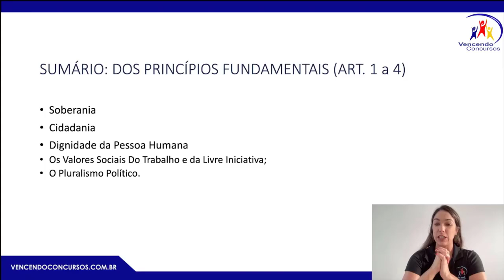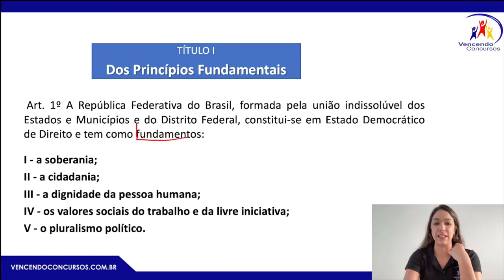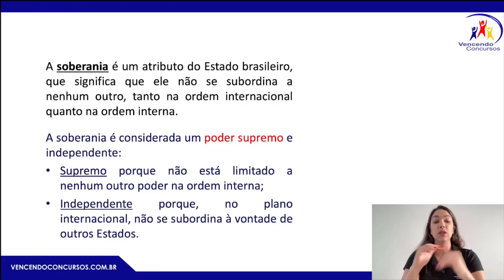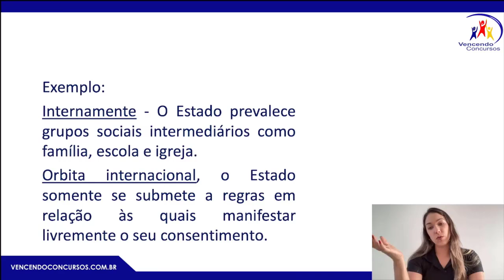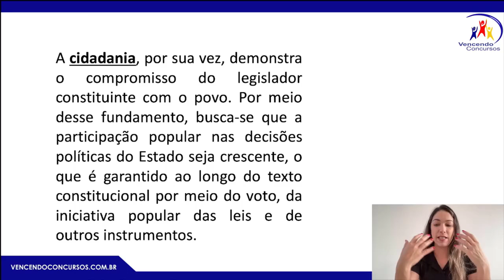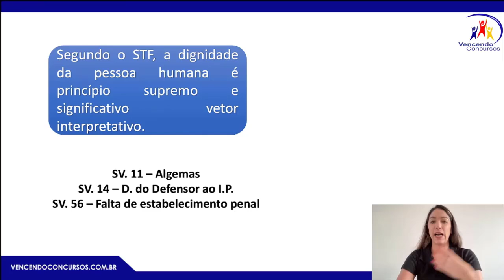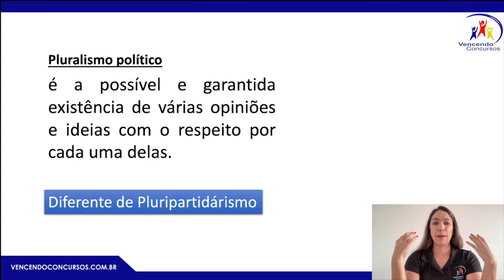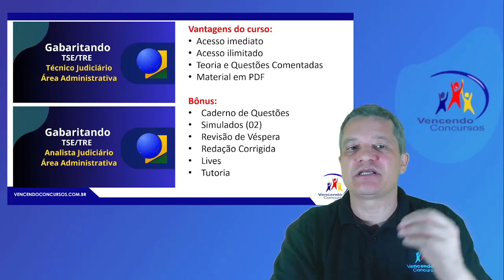03 - Concurso TSE - Analista Juniciário - Aulão de Conhecimentos Específicos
03 - Concurso TSE - Analista Juniciário - Aulão de Conhecimentos Específicos | Adquira o curso online para Analista, clique no

vencendoconcursos,concursopublico,cursosonline,rumoaaprovacao,queropassaremconcurso,assinantevencendoconcursos,concursotre,concursotse,concursotse2024,concursotsetecnico,concuirsotseanalista

vencendoconcursos,concursopublico,cursosonline,rumoaaprovacao,queropassaremconcurso,assinantevencendoconcursos